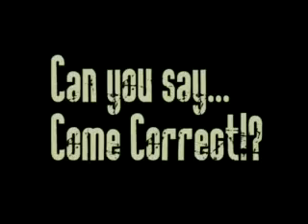Breakdance - Come Correct Shoutout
International Breakdance Crew Come Correct
Come Correct Shoutout